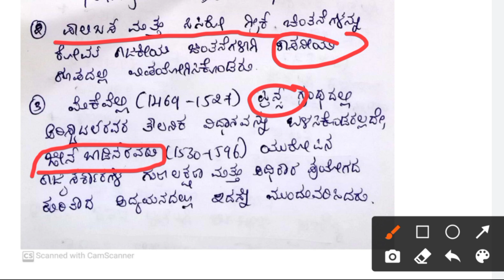Development of Comparative Politics & Analysis